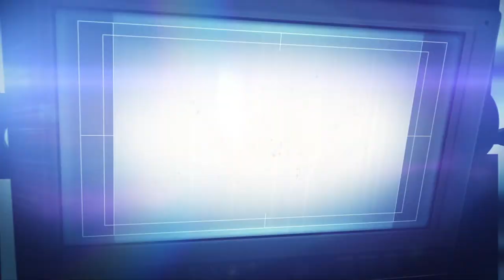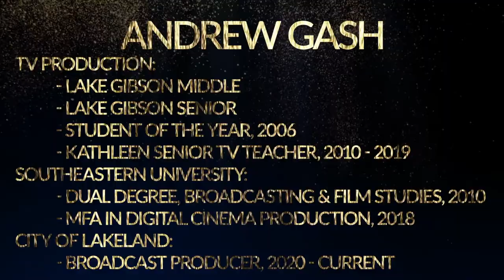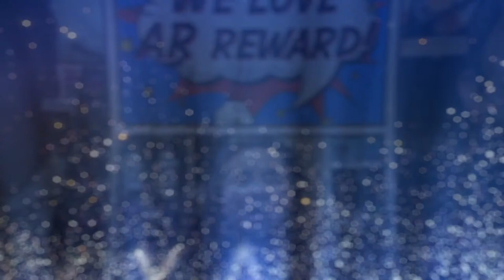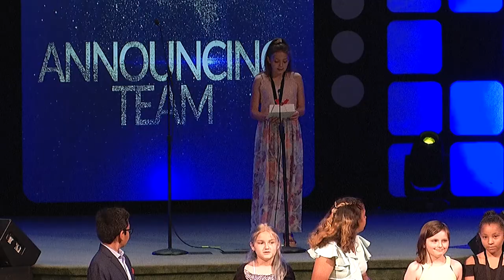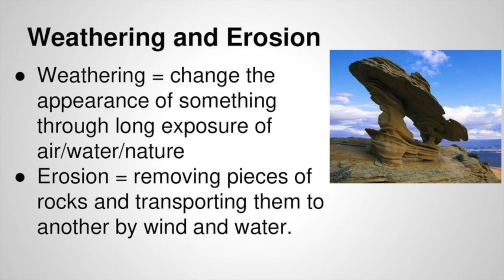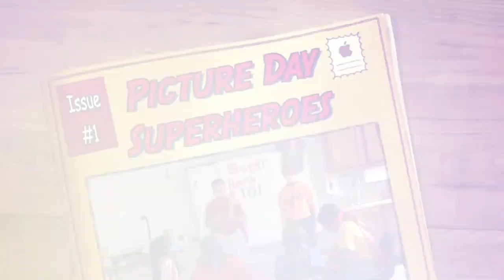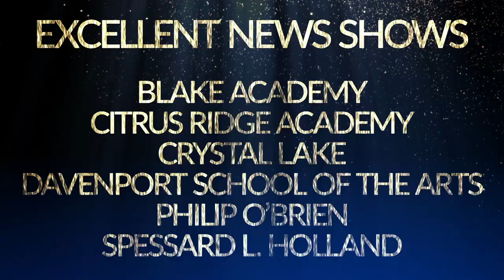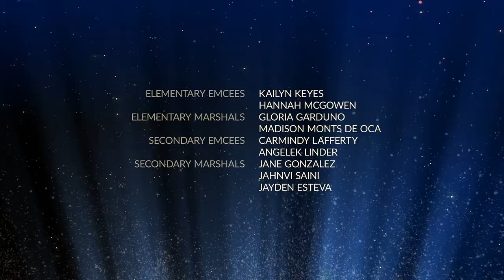2022 Polk County Video Awards - Elementary Ceremony